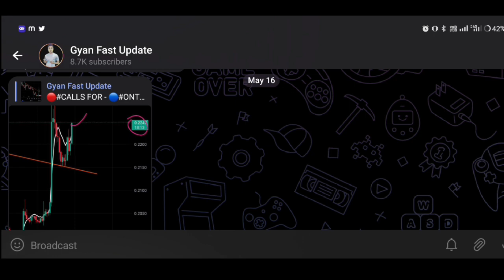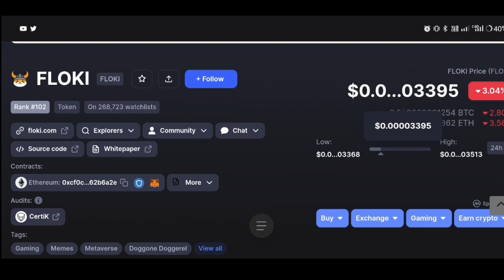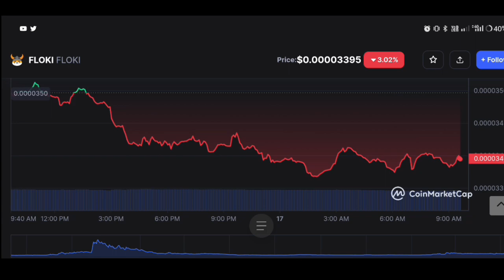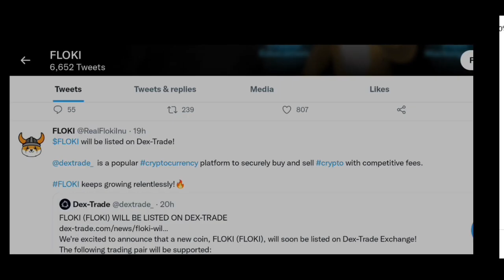Floki Inu फिर से देगा 500% Profit 🔴 मौका पे चौका मरो | Floki Inu Coin News Today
lovely inu coin news today tamil
lovely inu coin tamil
lovely inu coin news today telugu
lovely inu coin kaha se kharide
lovely coin news today malayalam
lovely inu coin news today update
Meme coins 2022

Related keyboard: shiba inu, shiba inu crypto, shiba coin, shib coin, shiba inu token, shiba price prediction, shib, shiba crypto, shib crypto, shiba inu analysis, shib analysis, shib price prediction, shiba swap, shiba buy, shibaswap, shib news, shiba cryptocurrency, shiba alt coin, buy shiba inu, shib cryptocurrency, shiba price predictions 2022, shiba ibu token, shib crypto price prediction, how to buy shiba ibu, how to buy shiba ibu on pancakeswap, shiba ibu crypto, shiba inu price prediction, shiba inu coin news, shib coin price prediction, shib token, shiba analysis, shiba, shiba inu coin prediction, how to buy shiba inu, how to buy shiba inu coin, shiba inu prediction, dogecoin, shiba token, defi tokens, shiba breakdown, shib token update, shiba update, top alt coins, binance shiba inu, safemoon, shibainu, shiba inu binance listing, best crypto to buy, top cryptos, how to buy shiba, dogecoin update, shiba coin luna coin news today || terra luna news today || lunc coin || luna coin || luna coin price prediction || wazirx lunc coin news today ||mexc global burning ।।crypto news today in hindi || lunc coin news today hindi ।। xrp news binance news today cz binance today news hindi coinbase || crypto news today || pi || pi network || pi network latest news today hindi || ustn || binance burn news || lunc re peg detials || cryptocurrency || dubai crypto expo 2022

lunc,
luna classic,
lunc coin,
luna coin,
luna crypto,

cryptocurrency
crypto
cryptoindia
bitcoin
bitcoinnews
cryptonews
cryptocurrencynews
cryptocrash
altcoinsnews
cryptotrading
cryptomarketcrashtoday
altcoins